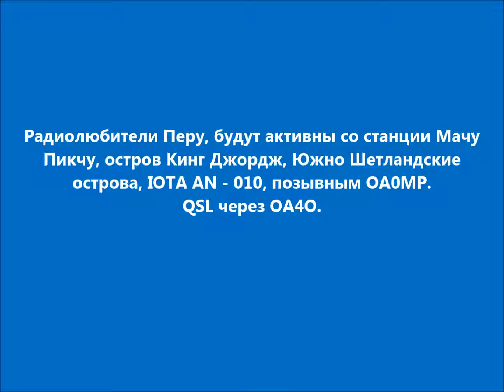OA0MP Мачу Пикчу Антарктида. С сайта dxnews.com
Радиолюбители Перу, будут активны со станции Мачу Пикчу, остров Кинг Джордж, Южно Шетландские острова, IOTA AN - 010, позывным OA0MP.